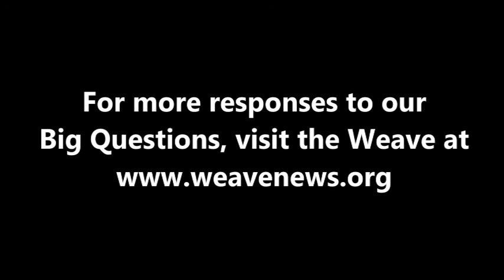Shaun Whitehead - What would racial justice look like?